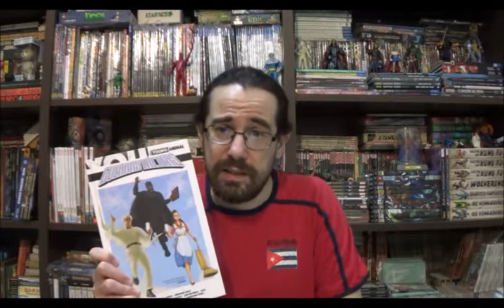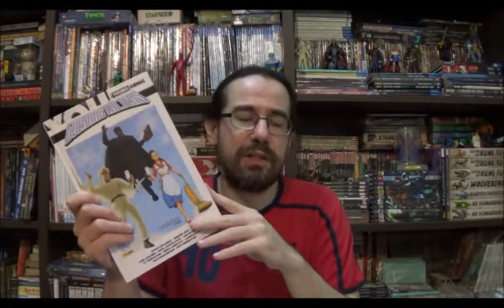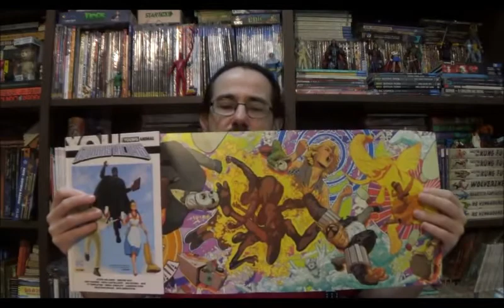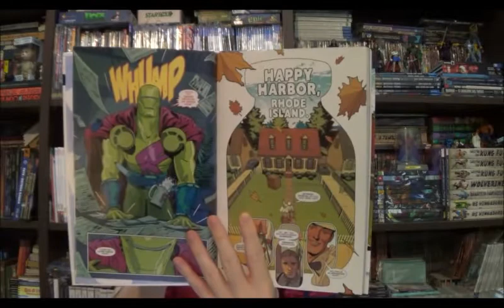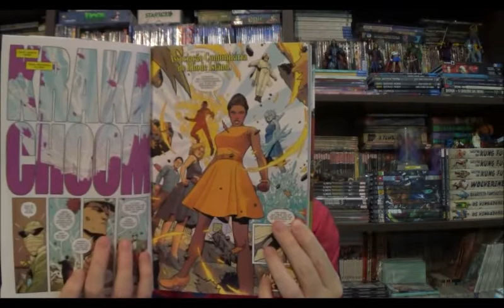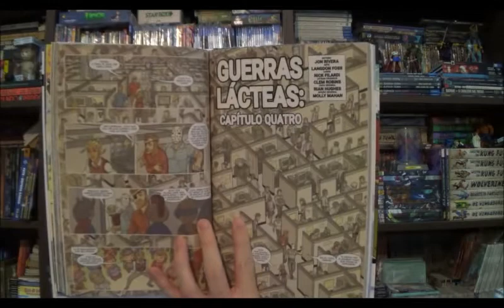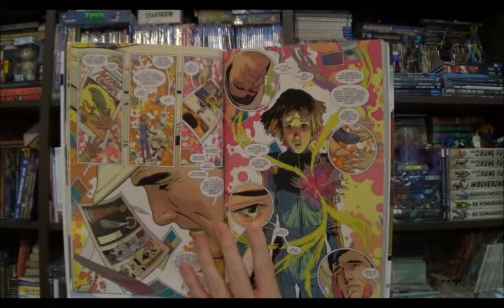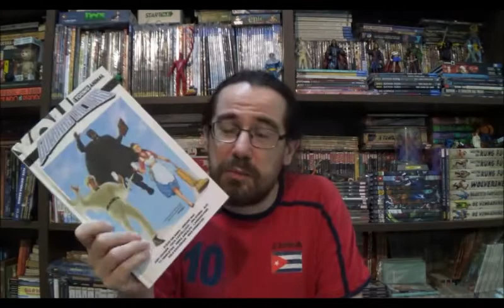Chapéu do Presto Especial - Young Animal: Guerras Lácteas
Bem-vindos a mais um Chapéu do Presto Especial e no episódio de hoje vamos encerrar o ciclo do selo Young Animal com a mega saga Guerras Lácteas.

Campinas - SP
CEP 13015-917